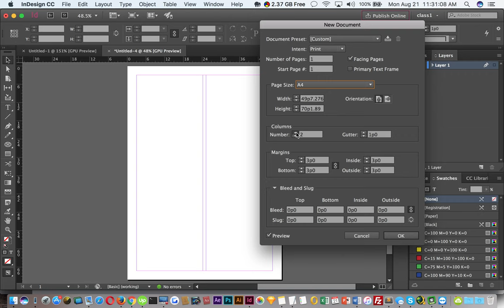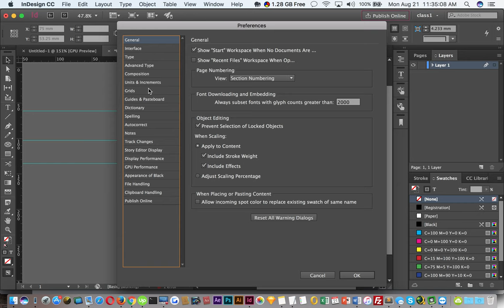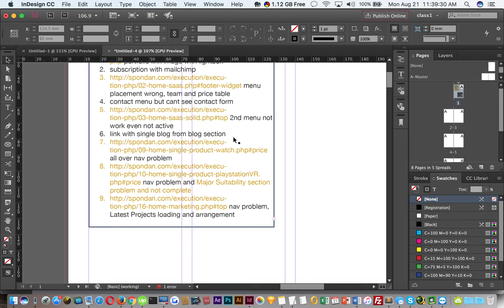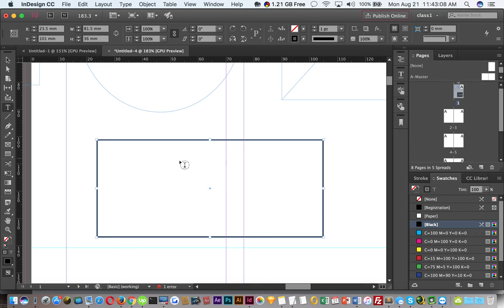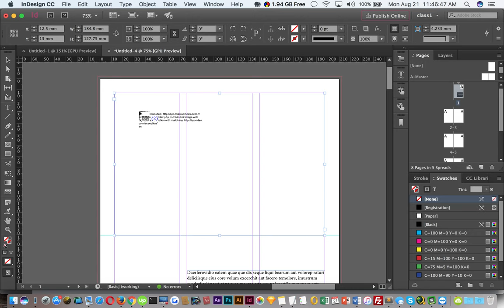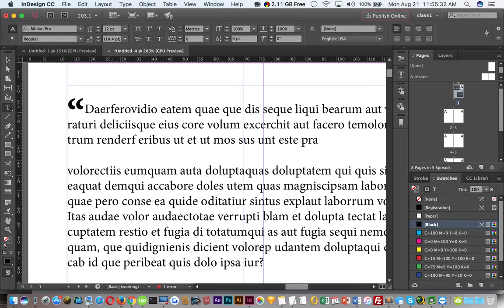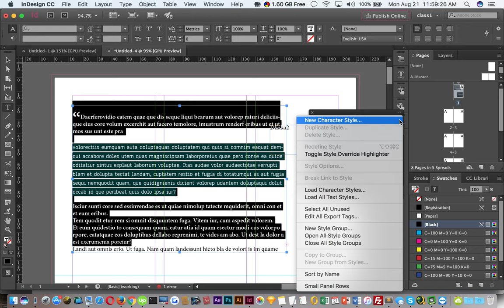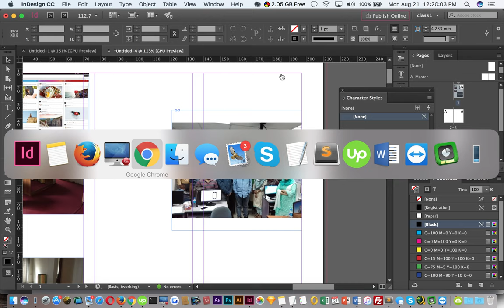02 Indesign Tutorial - Getting to know InDesign | Bangla